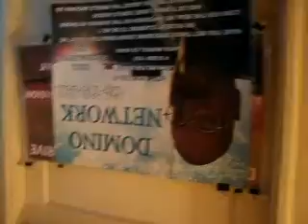10 2012BWHOEA 5 2012F4ISJEX5 19ANOTHERFIRSTPARASITEEXAMPLEOFINTERACTIVESTREETJUSTICEFROMTHEONEANDONLY38MB55